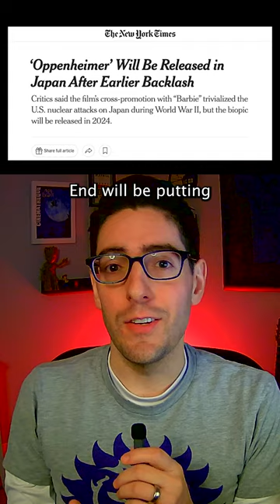Oppenheimer to play in Japan movie theaters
Oppenheimer will be released in Japanese theaters after all (Source: Deadline, NBC News, NY Times, Variety)